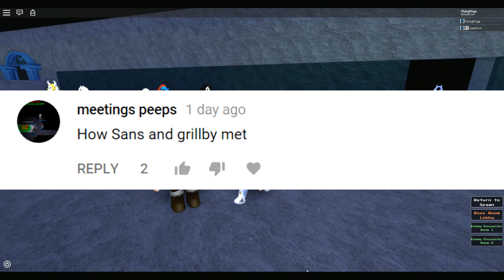Working at Grillby's! Funny Cinematic Undertale AU Animation Roleplay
Had so much fun filming this one! Be sure to let me know what you'd like to see next. ^_^